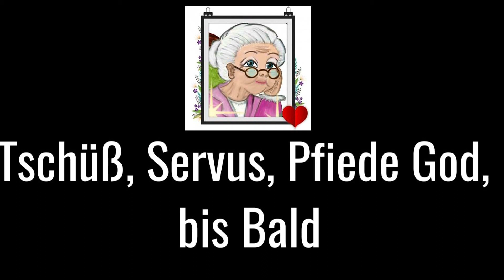Das Examen - Hörspiel - Sketsch / Omaliebchen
Hörspiel gesprochen von Jutta E. Schröder
Bild - Mit PhotoLab gemacht.
Das Examen
Professor und Schülerin